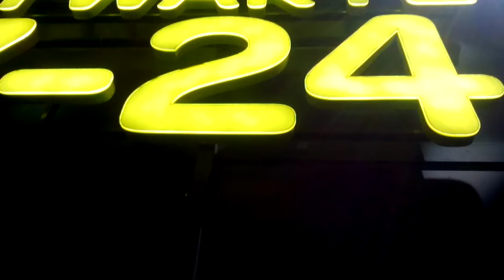WSZYSTKO NA TEMAT TITANICA WSPÓŁCZESNEGO/-JAK TONIE!!!